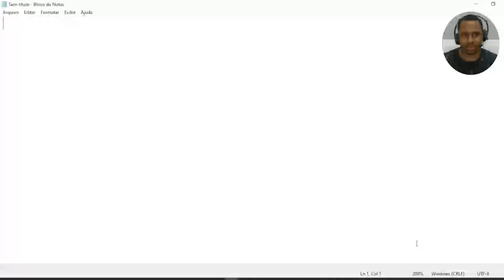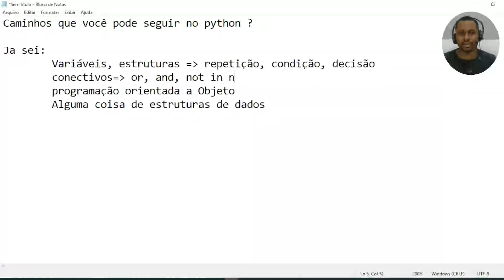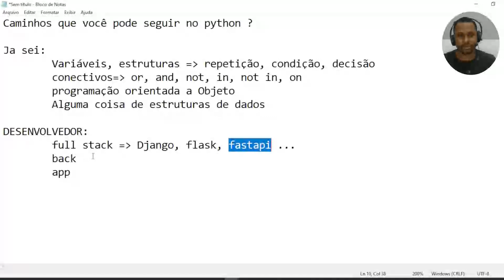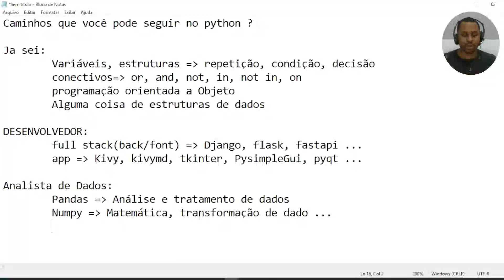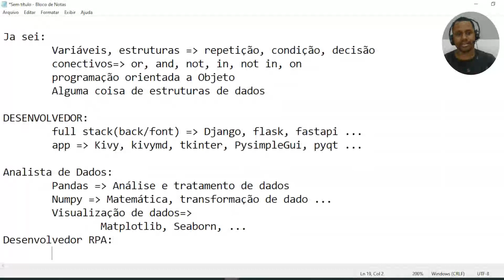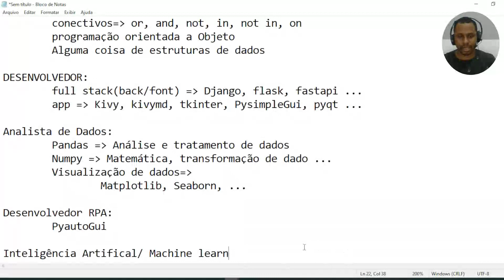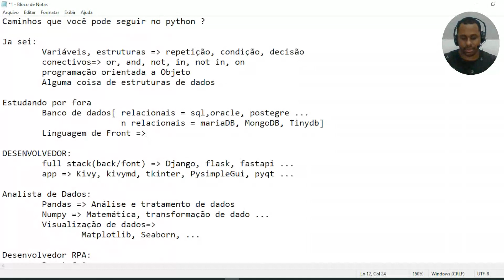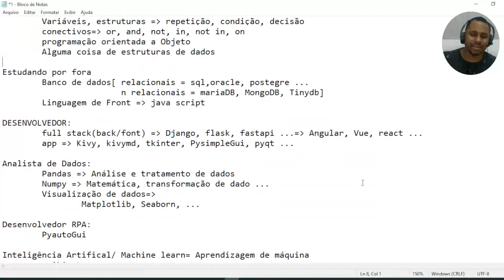Saiba as Carreiras que Você pode Seguir no Python